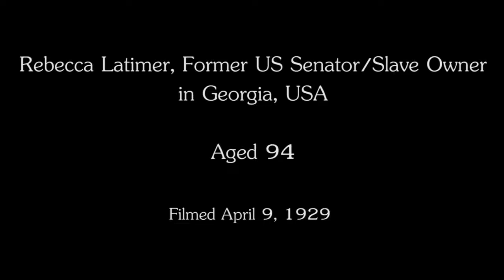1929 Interview With Rebecca Latimore Felton